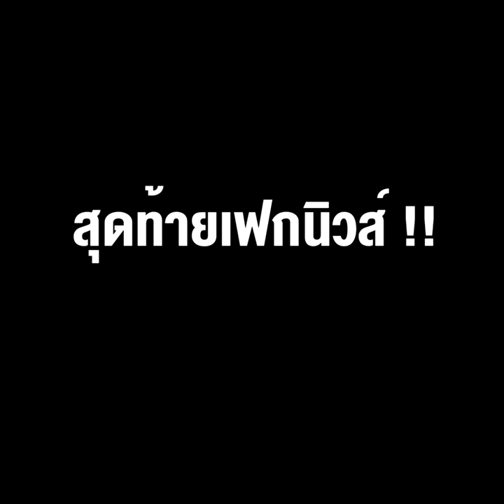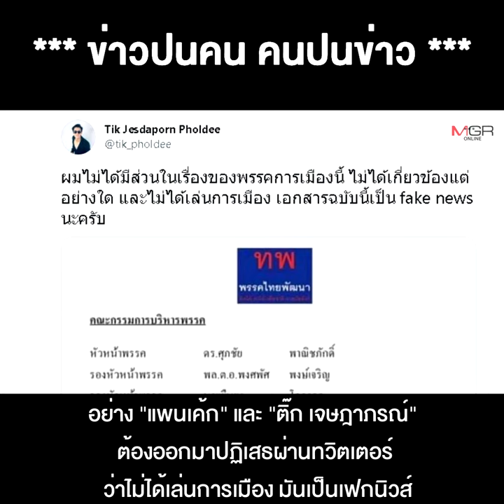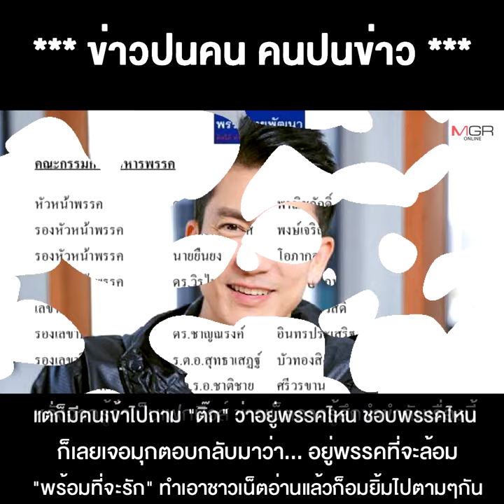เปิดตัวพรรค “ดร.ซุป” คนดังเพียบทั้ง พี่เอ้ พี่แอ๊ด พี่ติ๊ก แพนเค้ก สุดท้ายเฟกนิวส์ !!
03/11/2021 เปิดตัวพรรค “ดร.ซุป” คนดังเพียบทั้ง พี่เอ้ พี่แอ๊ด พี่ติ๊ก แพนเค้ก สุดท้ายเฟกนิวส์ !!